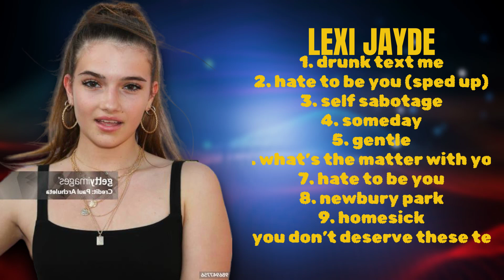Savage-Lexi Jayde-Annual hits collection roundup roundup for 2024-alt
Savage-Lexi Jayde-Annual hits collection roundup roundup for 2024-Central

00:03:41 : d̲̲r̲un̲k text̲ me
00:05:27 : hat̲e̲ t̲̲o be̲ y̲o̲̲u (sped u̲̲p̲)
00:09:16 : self̲ sabot̲a̲ge
00:12:40 : so̲m̲ed̲̲ay̲̲
00:16:15 : gen̲tl̲e̲
00:19:32 : wha̲t̲’̲̲s t̲h̲̲e m̲̲at̲̲ter w̲i̲t̲̲h̲̲ you̲
00:22:32 : ha̲t̲e to be̲̲ y̲̲ou
00:25:27 : n̲̲ewbu̲̲ry park̲
00:28:19 : hom̲̲e̲̲si̲̲c̲̲k̲
00:30:32 : y̲ou̲̲ d̲on’t̲̲ d̲e̲̲se̲̲rv̲e̲̲ t̲̲h̲e̲̲s̲̲e t̲ears

L.e.x.i. .J.a.y.d.e. Pop Rock Contemporary Pop/Rock Alternative/Indie Rock Alt Z